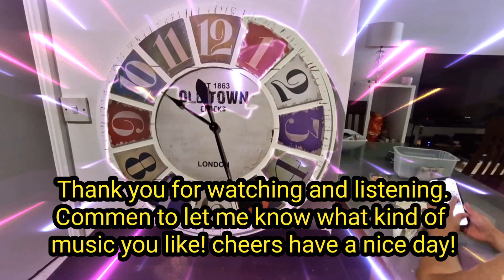Town Clock Metal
Embark on a rhythmic odyssey with the mesmerizing beats of "Soul Fluid" by Ralph Donmarque, also known as London Technician and Aimera King Ralph. Let the pulsating melodies entwine with your very essence, unlocking a symphony that resonates deep within. Surrender to the enchanting cadence, and feel the weight of your thoughts dissipate as the music carries you to an oasis of solace. Immerse yourself in the transformative power of "Soul Fluid," where each beat becomes a gateway to liberation and inner peace.